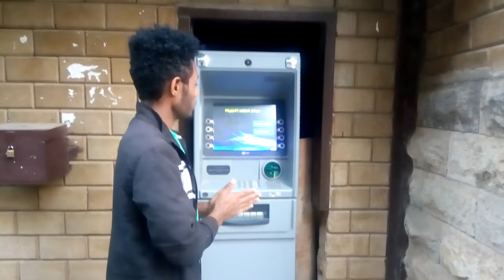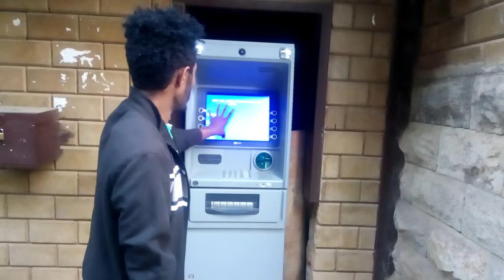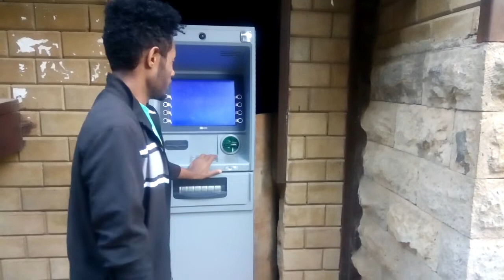how to use Ethiopian ATM machine(New)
Atm machine